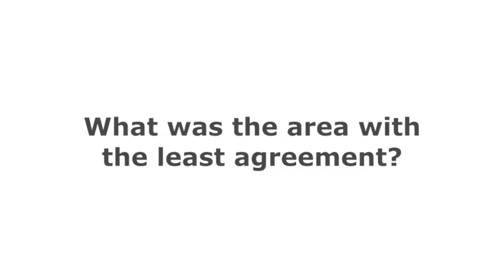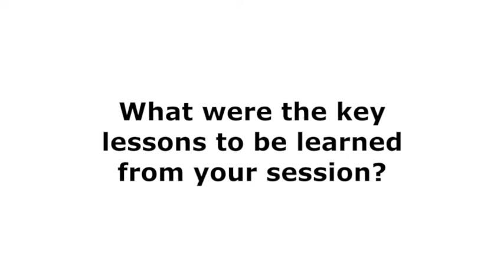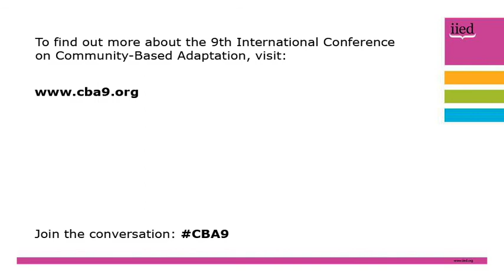CBA9 session interview: Pia Treichel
An interview with Plan International Australia program manager Pia Treichel at the 9th International Community-Based Adaptation (CBA9) conference in Nairobi, Kenya, from 24-30 April 2015.

Treichel led a session on gender and vulnerable groups